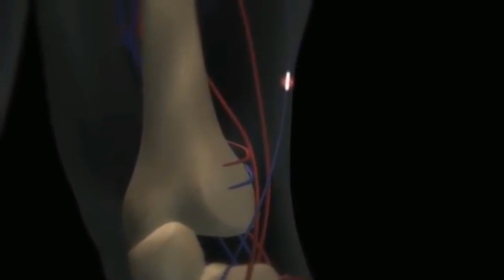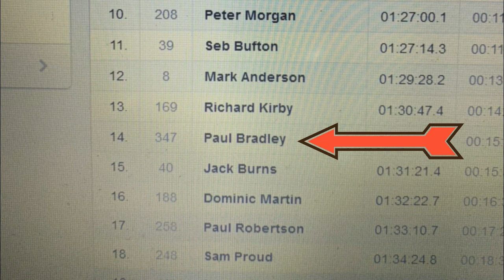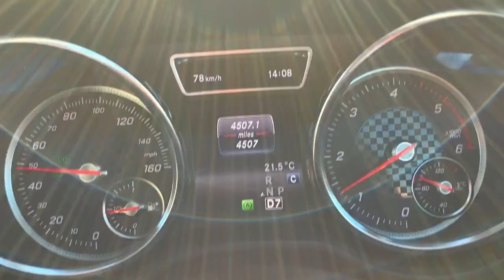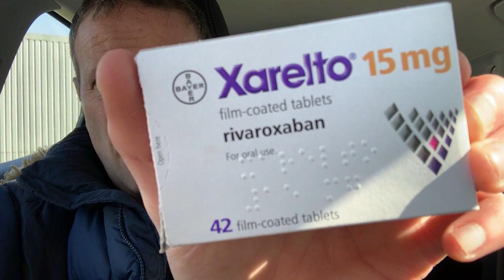I suffered a Pulmonary Embolism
2 Weeks ago I suffered a Bilateral Pulmonary Embolism, I've been lucky and I'm on the mend.

I was lucky enough to be documenting my Running so this was me looking back at how it could have happened.